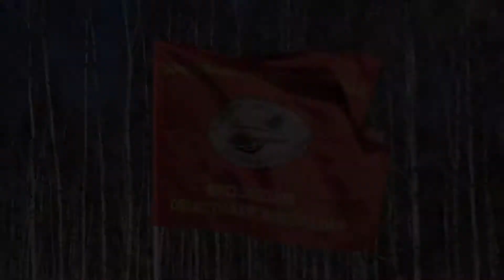Новая "Зарница" - Социальная акция Ярославского цирка